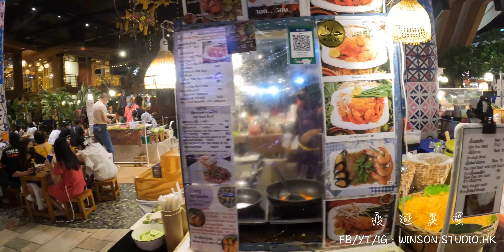疫遊異國 【泰國農曆新年｜虎年不苦】2022年01月30日 - 02月01日 泰國 曼谷 ICONSIAM 唐人街 ＃2022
2022年的農曆新年，泰國人雖然生活在疫情的陰霾下，每日仍有逾千人感染新型病毒，出入仍需配戴口罩，卻無阻一眾泰國人歡渡新年。今次我在過年前後在曼谷的名氣商場ICONSIAM以及最多華裔的唐人街，一睹當地人如何在疫情下慶祝農曆新年。

00:00 Opening
00:33 遊覽ICONSIAM
01:59 ICONSIAM商場舞獅
02:55 遊覽ICONSIAM
03:55 ICONSIAM 商場外及噴水池表演
05:13 拍攝簡介
05:50 ICONSIAM商場外晚間舞獅表演
06:28 唐人街年廿八晚上
08:23 大年初一拜神
09:24 年初人重遊唐人街（加飲飲食食）
11:46 唐人街舞獅表演
12:08 唐人街米之連必吃小食

BACKGROUND MUSIC SOURCE FROM :
Music From Brent Bourgeois Music